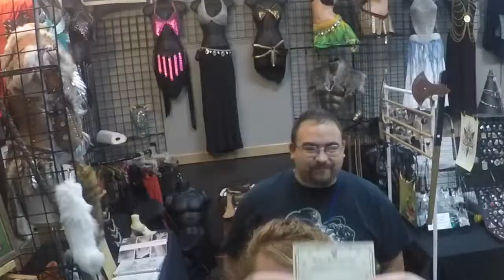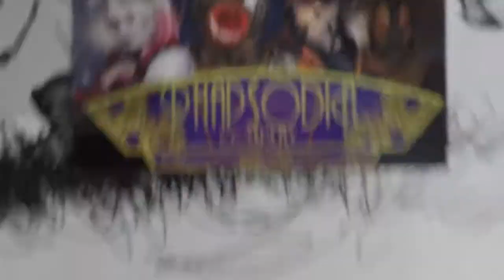One Punch Man and Zoidberg Sausomecon vlog part I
For Fun. The 3rd vlog series. I explain my inspiration for this vlog series and what it is like for me to anime convention alone. I also got to introduce you to some of my new friends.